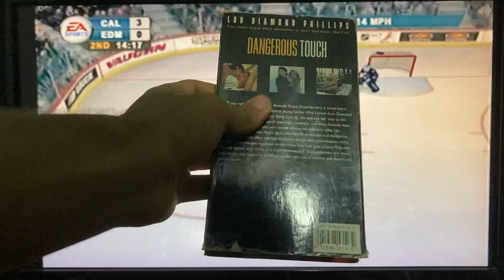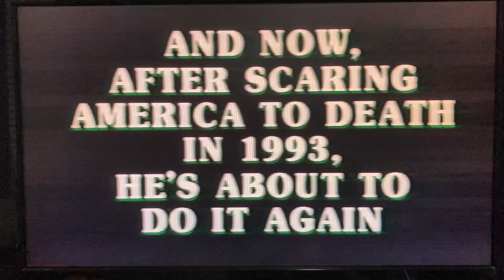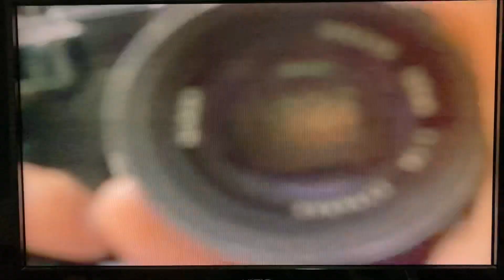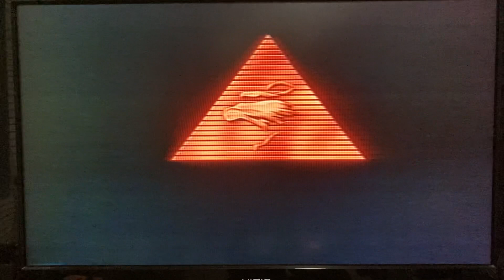Opening To Dangerous Touch 1994 VHS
Here's the Opening to Dangerous Touch VHS from 1994, by Vidmark Entertainment, made in USA. (VM5710) Rated R, color. 101 minutes.

The following previews:

1. Warning Screen
2. Vidmark Entertainment logo
3. "Also Available From Vidmark Entertainment"
4. Leprechaun 2 trailer
5. Covert Assassin trailer
6. Love Is A Gun trailer
7. The Stoned Age trailer
8. Vidmark Entertainment logo (again)
9. Trimark Pictures logo